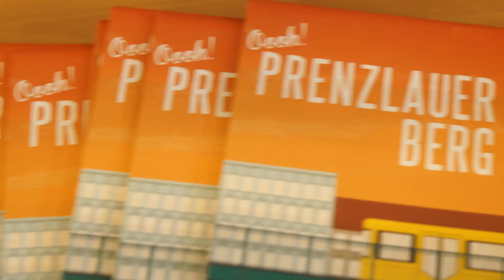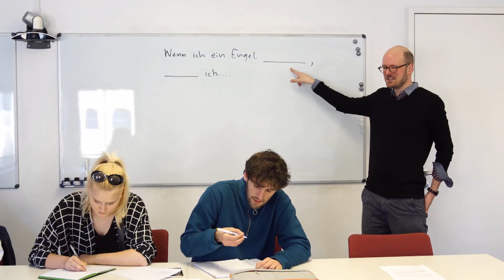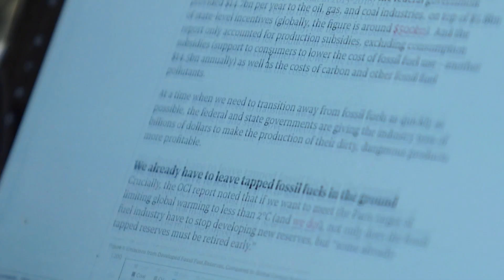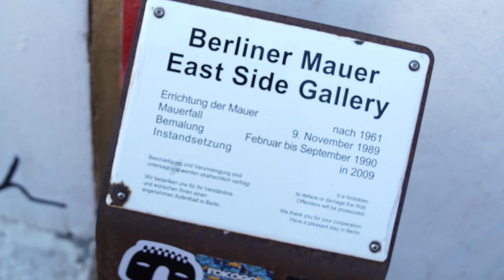NYU Berlin: Day in the life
Follow NYU junior, Raghuveer Vyas, as he takes you through a day in the his life at NYU Berlin. Among the highlights are classes at the academic center, an internship at an environmental think-tank, trips to art museums, and more.

Visit nyu.edu/berlin to learn more about this amazing program.

The NYU Berlin curriculum offers subject courses taught in English as well as German language courses at all levels. Students may concentrate their studies with global academic pathways in areas such as the arts, environmental studies, and sociology. Day trips and guided excursions in and around Berlin provide an academic experience that takes students beyond the classroom.